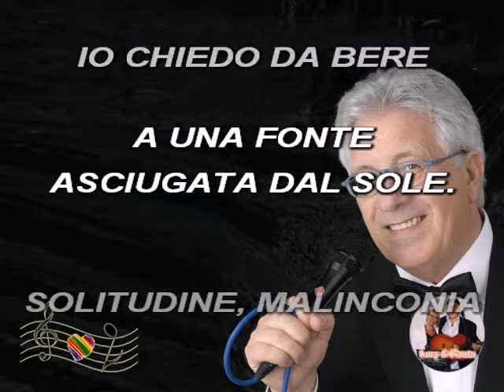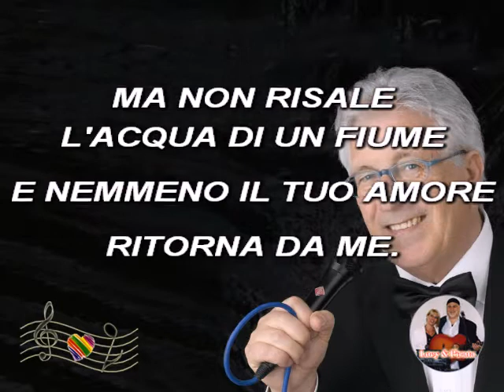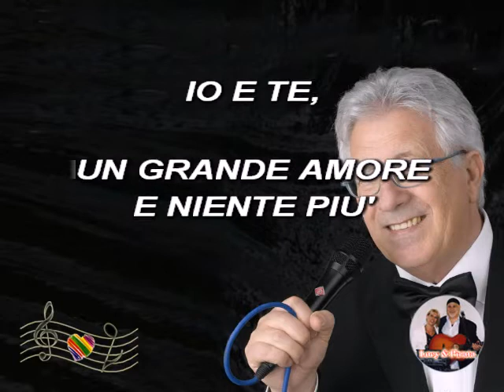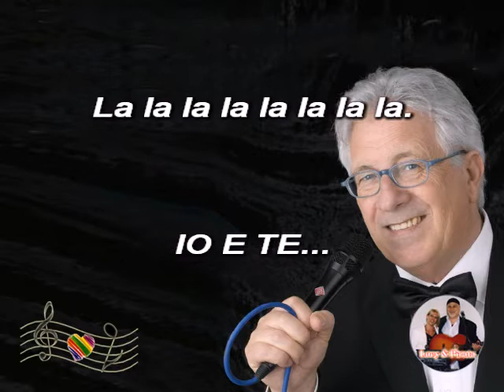(Karaoke) Un grande amore e niente più - Di Capri